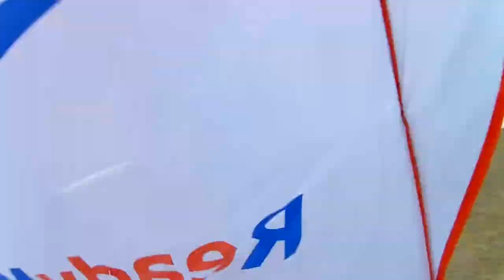Probando Vortex 250 Freestyle Palo Gacho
DroneBox Xalapa Filmaciones Aereas

Filmaciones Aereas, Piloto y Post Producion por: Jorge Franco

Equipo: Dji Inspire 1

Produced by Dronebox Xalapa